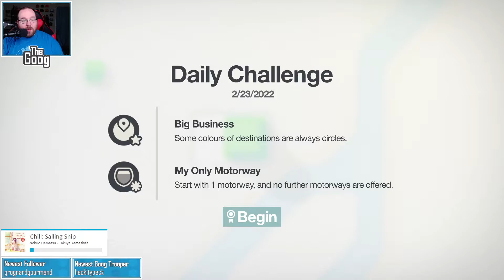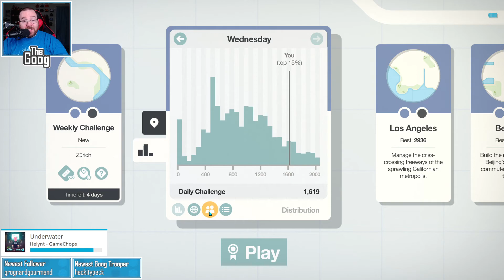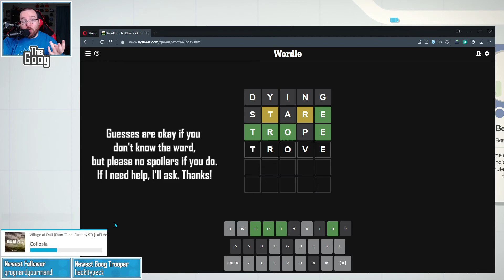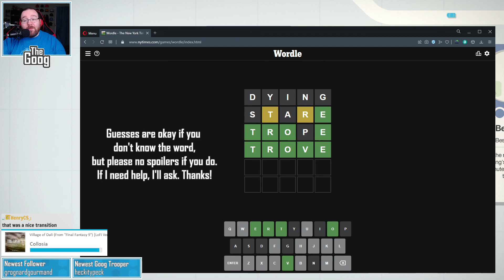One Map, One Roundabout || Good Morning Mini Motorways #135 2/23/22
Good morning! Today's map leaves us pining for roundabouts, despite the fact that they are so often the cause of our doom. The_Goog : Roundabouts :: Jason Mendoza : Molotov cocktails, I suppose. We also, briefly, discuss the possibility of World War III. For fun.

Today's Daily Challenge: Tokyo (Big Business; My Only Motorway)